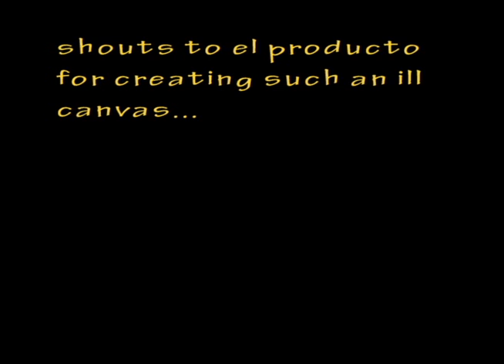dOLO VS EL-P (Blood In The Oil)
this is a joint i did when I first heard El-P's instrumental. Its social commentary on some Funcrusher shit! More uploads on the way.

Blood in the Oil- dOLO